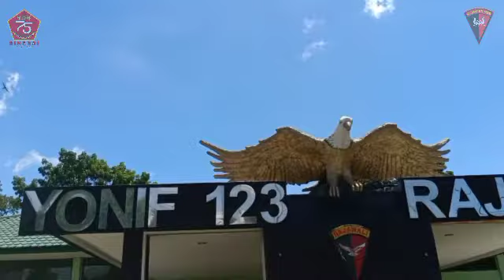Brimob Yon C Kasih Kejutan KODIM 0212/Tapsel dan YONIF 123 Rajawali di HUT TNI ke 75 Tahun